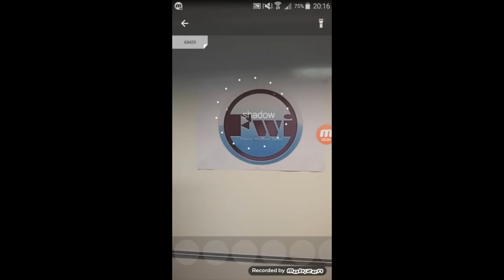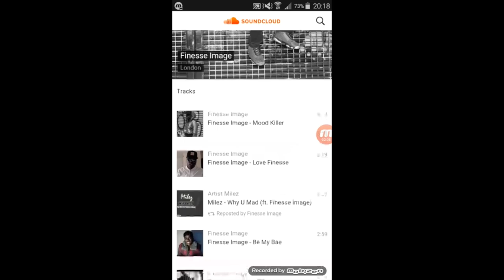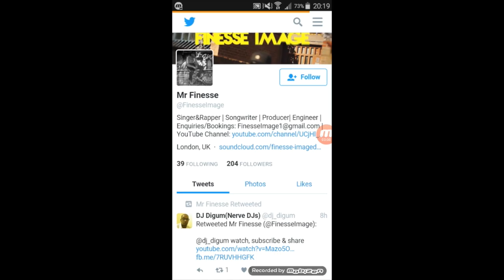Augmented Reality Blippar(Emmanuel W-B)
This video is about me and my Augmented Reality Blippar.